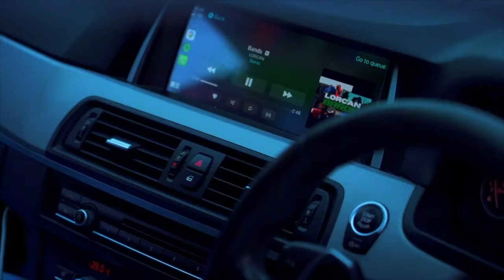🇮🇪 Lorcan - On The Block (Music Video)